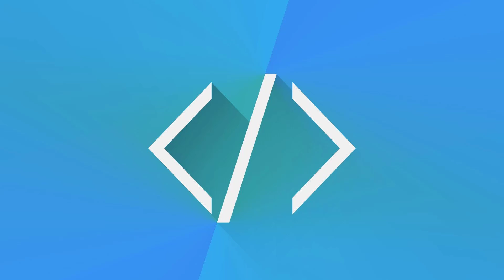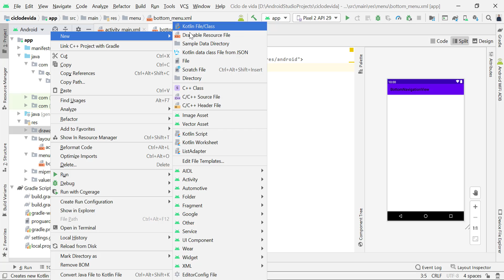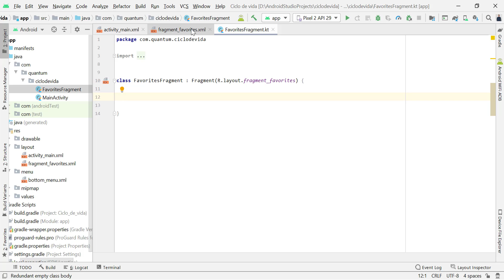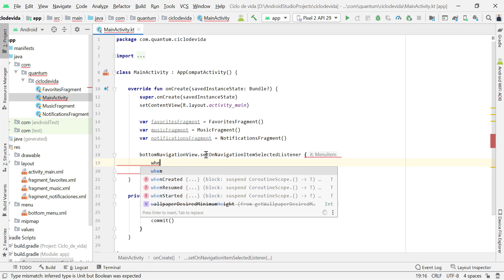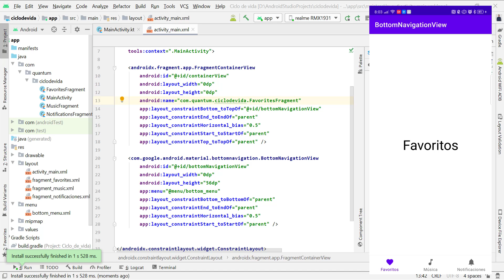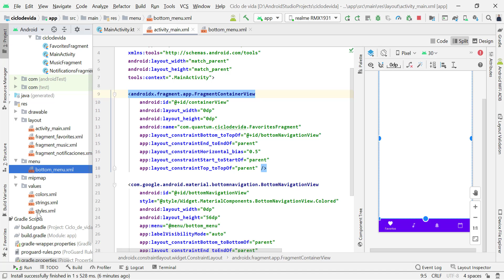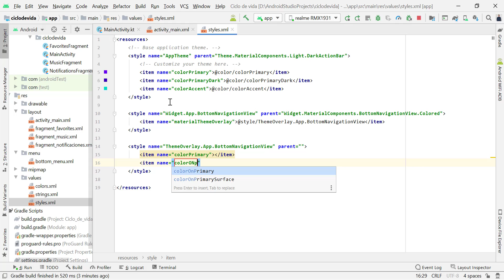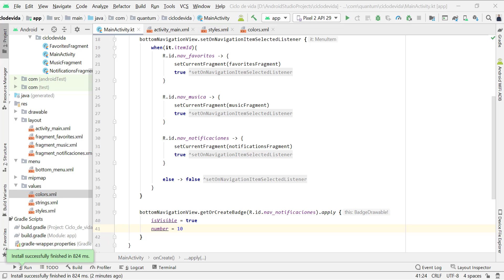Android Bottom Navigation | Barra de Navegación Inferior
La barra de navegación inferior nos permite cambiar entre vistas con un simple toque. Como su nombre lo indica esta se encuentra situada en la parte inferior de nuestra aplicación y es recomendable implementarla en nuestras aplicaciones si contamos con un rango de 3 a 5 destinos.
En el video de hoy veremos como crear esta barra de navegación utilizando el  BottomNavigationView.
También veremos como cambiar el diseño de esta así como mostrar el distintivo que nos indica el número de notificaciones dentro de alguno de los apartados.

0:00 Introducción
0:37 Agregar dependencias
1:09 Crear diseño XML
2:16 Creación de menú
4:11 Configuración de Botton Navigation View
4:32 Creación de Fragmentos
7:07 Navegar entre Fragmentos con Bottom Navigation View
10:50 Cambiar estilo de Botton Navigation View

👇🏼 Invitame un café, si te agrada el contenido gratuito que comparto